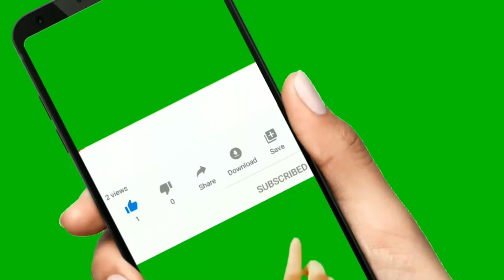Soole 2021 Yoruba movie (Kayode kasum, Lateef Adedimeji)